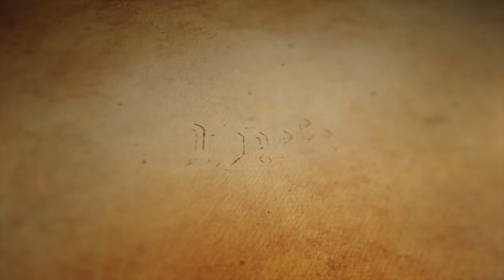Dwarfs do it best - Ski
First of the series about dwarfs and why they do everything best.